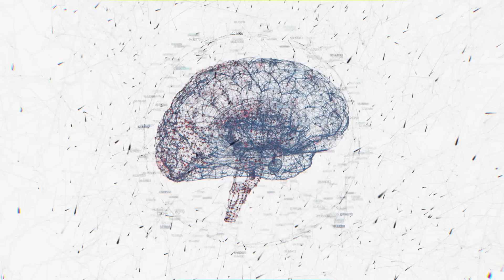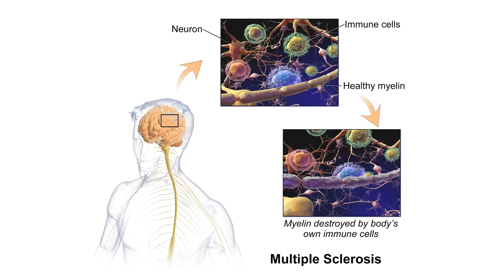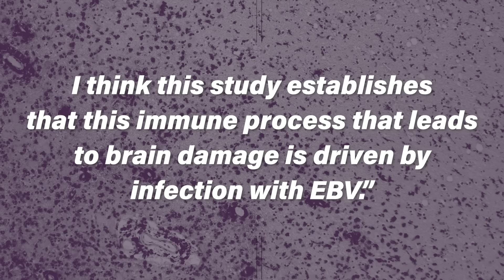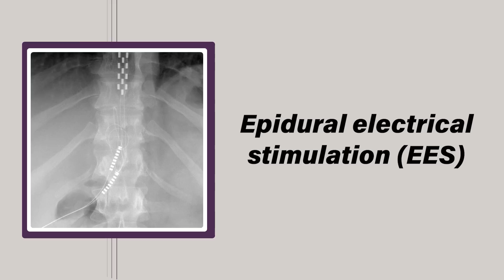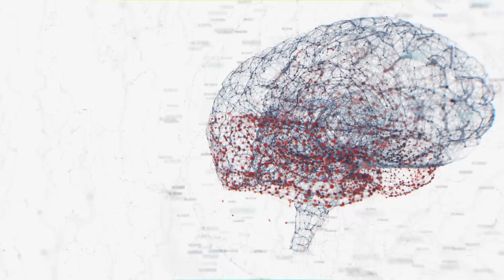Unveiling the Mysterious Powers of the Mind: The Latest Scientific Discoveries in Neuroscience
Uncover the mysteries of the human brain with the latest discoveries in neuroscience. Learn how the Epstein-Barr Virus may cause Multiple Sclerosis and the potential of the Epidural electrical stimulation procedure to restore movement after spinal injury. Discover groundbreaking research on the dying brain and its gamma wave activity, and marvel at lab-grown brains with complex neural activity, paving the way for future research and drug testing. Get ready to be amazed.